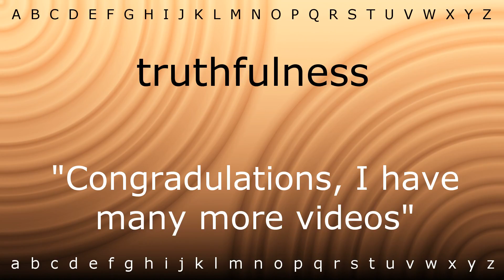Here I will show you how to say 'truthfulness' with Zira.mp4